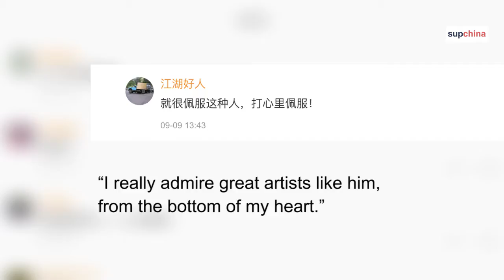Incredible palm leaf knitting skills